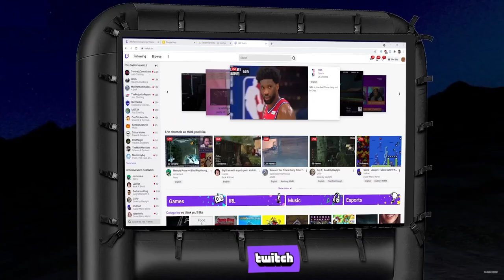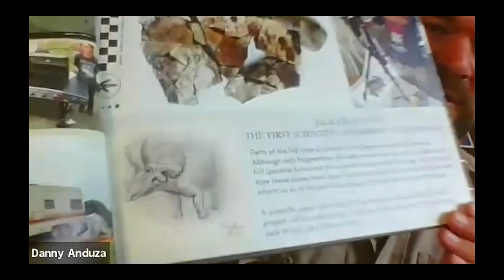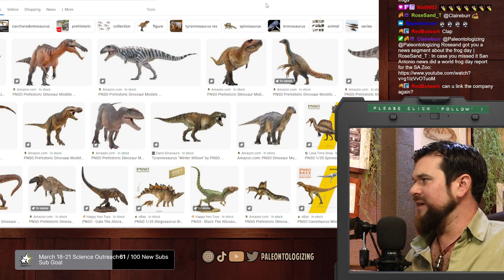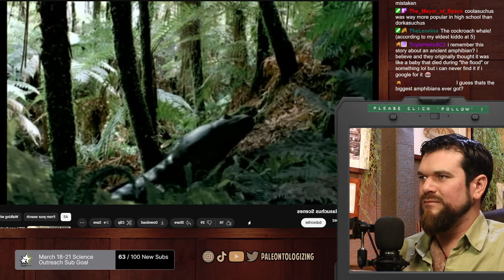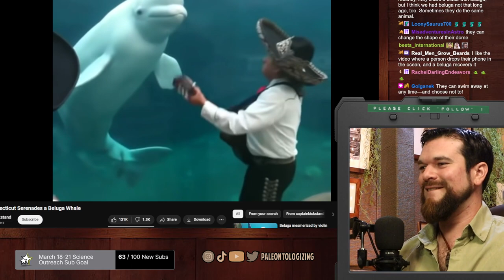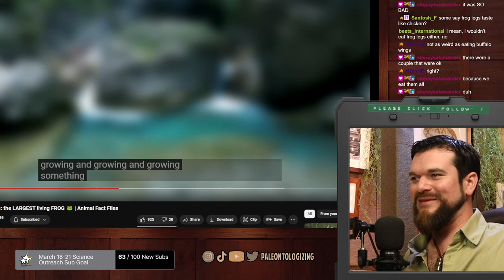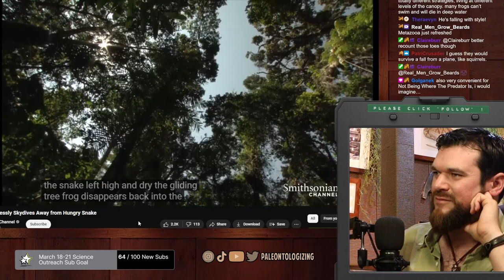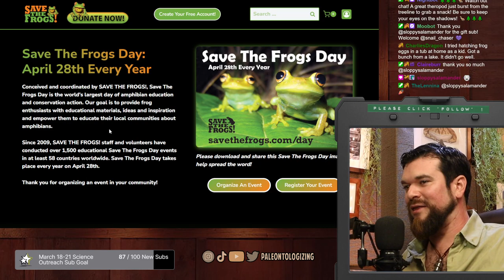FROGS! on World Frog Day 🐸 The origins, evolution, biology, and conservation of our anuran friend